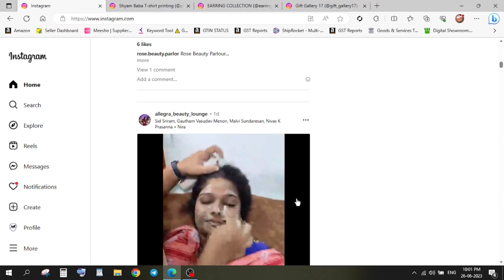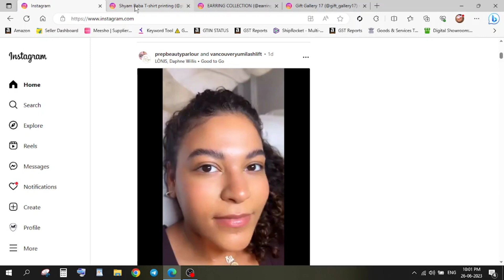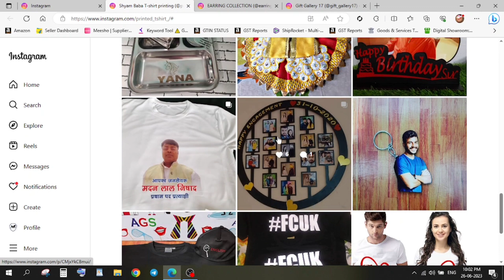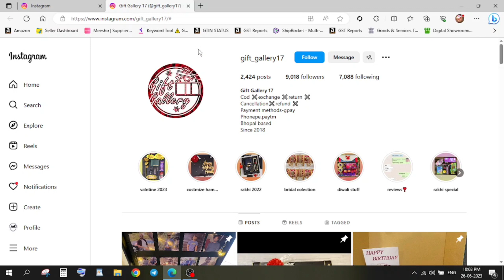How To Start Dropshipping For Free | Earn 1.5 Lakh Monthly Using Dropshipping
dropshipping,
dropshipping for beginners,
dropshipping in india,
dropshipping with no money,
dropshipping business,
dropshipping kya hai,
dropshipping 2023,
dropshipping course,
dropshipping full course,
dropshipping at amazon,
dropshipping at amazon step by step,
dropshipping aliexpress,
dropshipping ads,
dropshipping alibaba,
dropshipping amazon for beginners,
dropshipping app,
dropshipping apps india,
dropshipping ads strategy,
dropshipping advertising